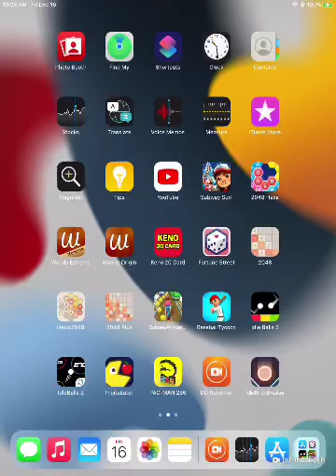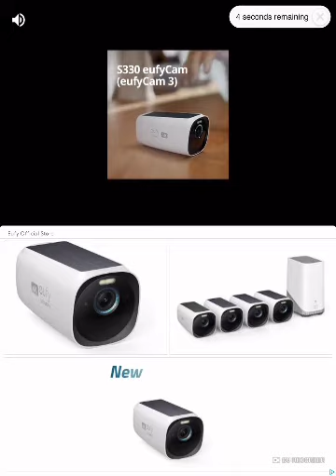Subway Surfers IPad Mini 5 Gameplay